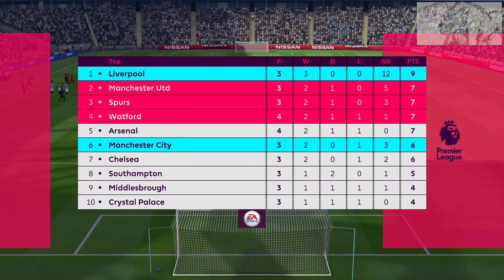FIFA 19 | 4K | Mitio Wolf | Liverpool | Premier League | Matchday 4 | Vs Manchester City (A)